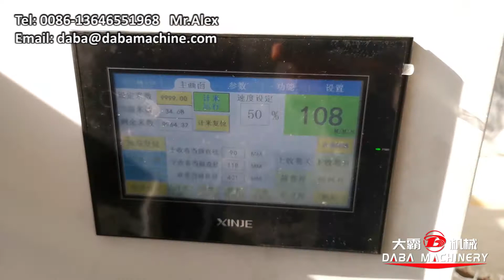High Speed Full Rotary Die Cutting Slitting Rewinding Machine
We improve the speed of blank label full rotary die cutting to 200 m/min by     adopting servo motor driven, so that highly improve the efficiency.